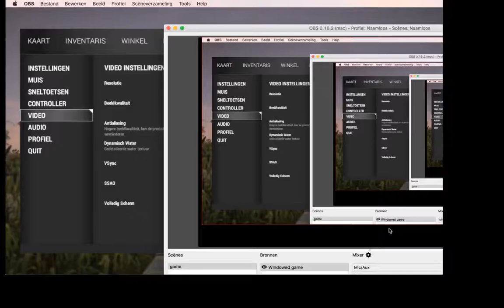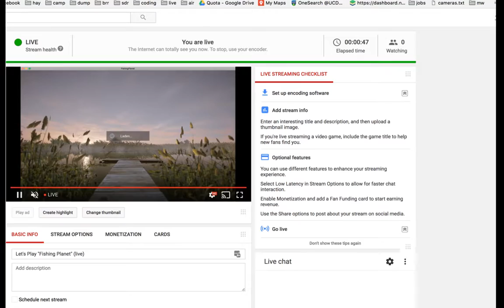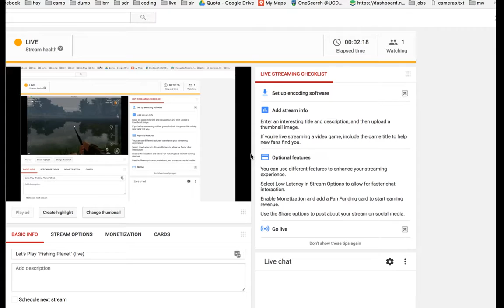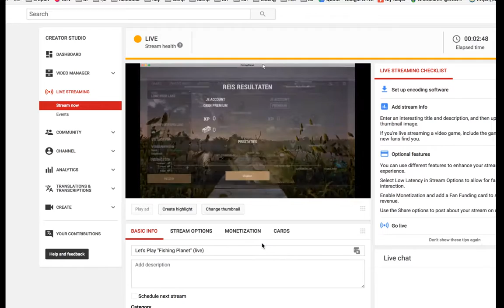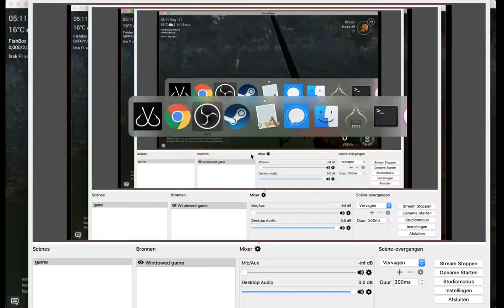Let's Play "Fishing Planet"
Lets play the free "Fishing Planet" and see if we can catch some virtual fish!